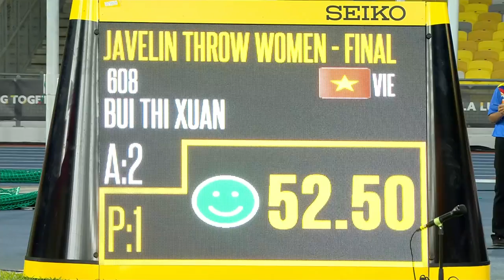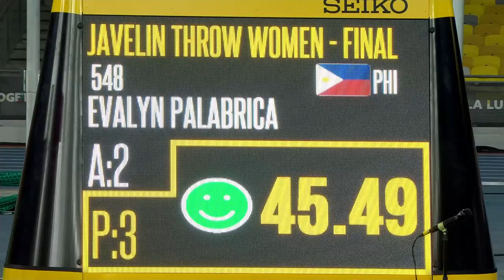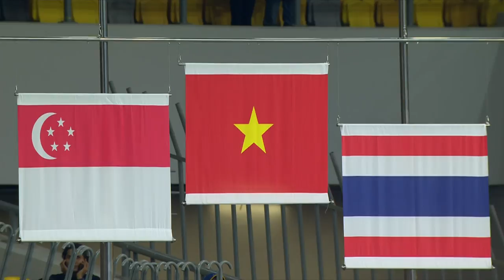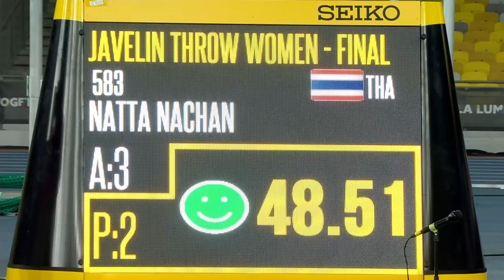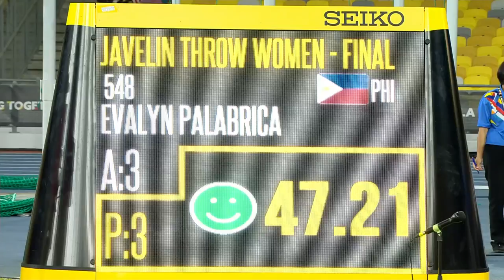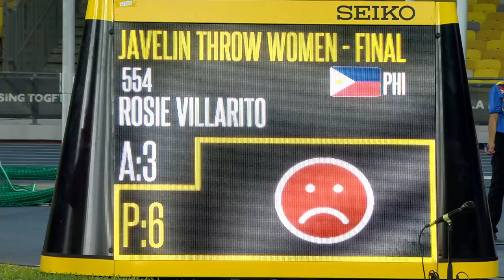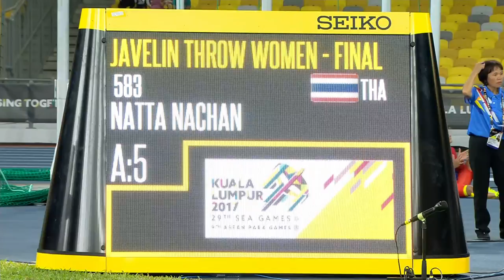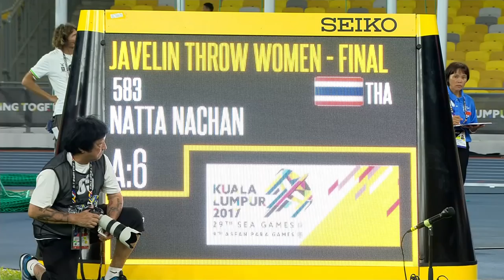KL2017 29th Sea Games | KL2017 Athletics - Women's Javelin Throw FINALS | 22/08/2017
29TH SEA GAMES | KUALA LUMPUR 2017 | ATHLETICS

WOMEN'S JAVELIN THROW - FINALS

22/08/2017 - National Stadium, Bukit Jalil